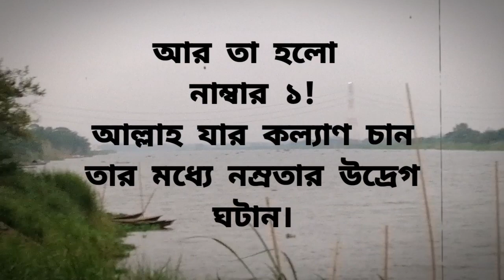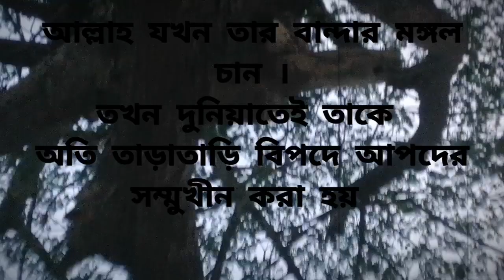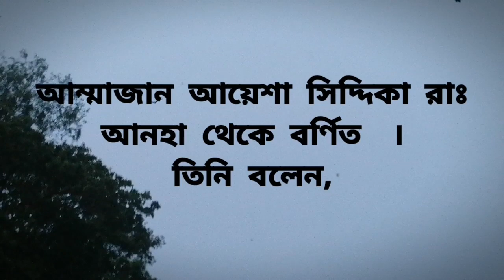আল্লাহ রাব্বুল আলামীন যার কল্যাণ চান